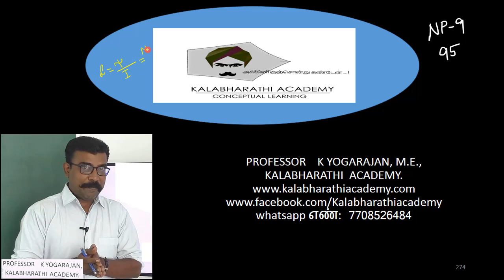95.Physics | Electromagnetic Induction and Alternating Current | Numerical problem 9